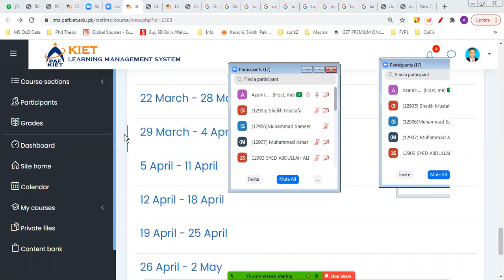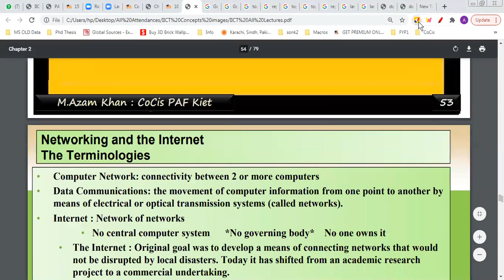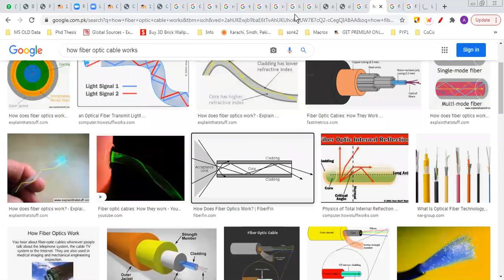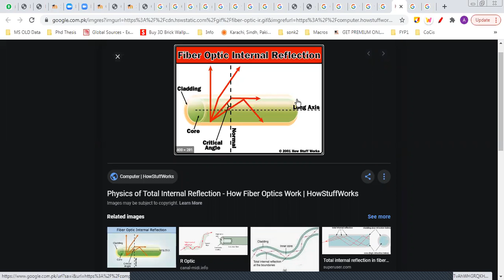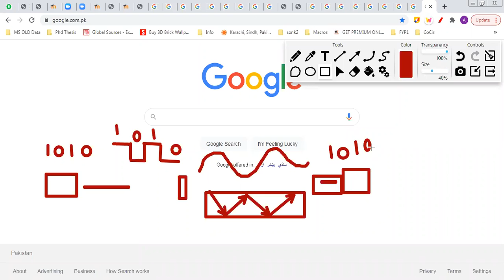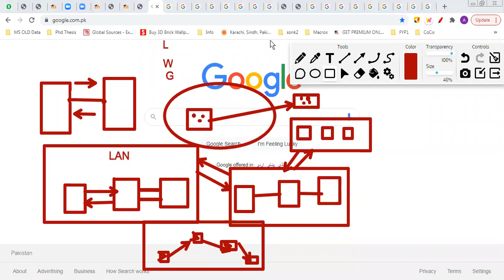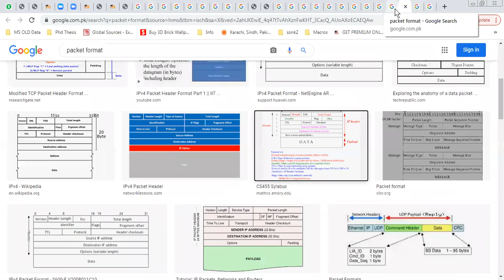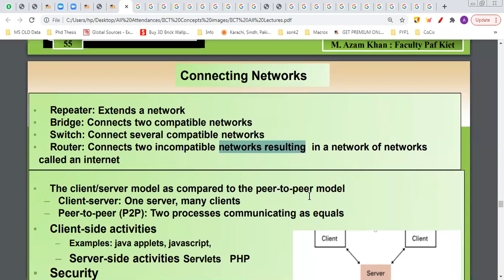IICT 105914 Spring 2021 Monday Week 11 Class 11 Part 3